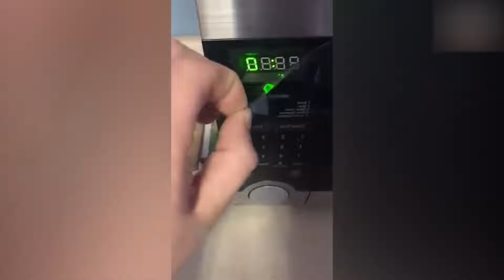Моменты, когда все пошло не так, как планировалось!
Вы не думали, какой спокойной была бы жизнь, если бы всё шло так, как и планировалось? Однако у судьбы на нас свои планы! Малейшее действие может круто изменить всё! Но разве эти неожиданности не делают жизнь такой интересной? Устраивайтесь поудобнее, мы покажем вам моменты, когда всё пошло не по плану!
Олицетворение фразы «испанский стыд». Яичные угольки. Не лучшее место для нервных людей. Все это и многое другое вы увидите в этом видео.